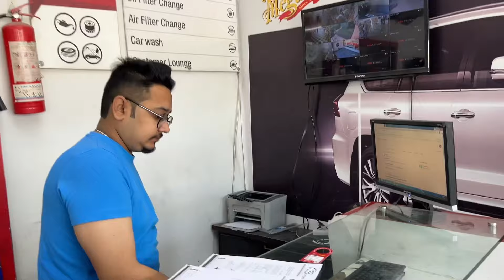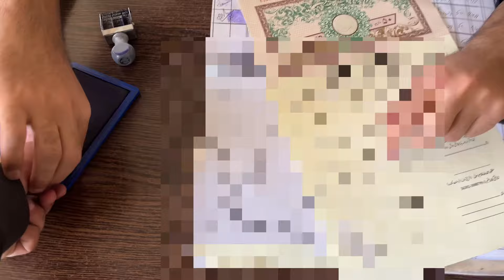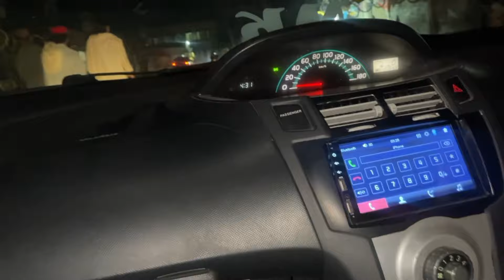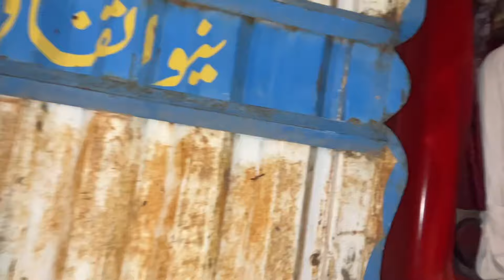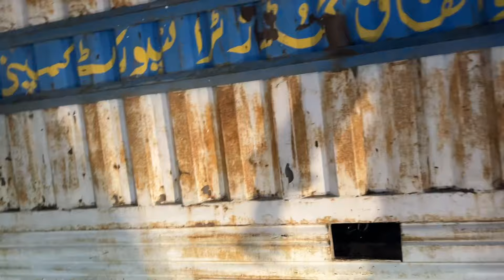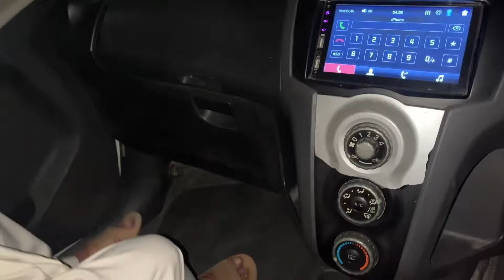Truck na gari mar de 😱Accident | Transferring my car on my name